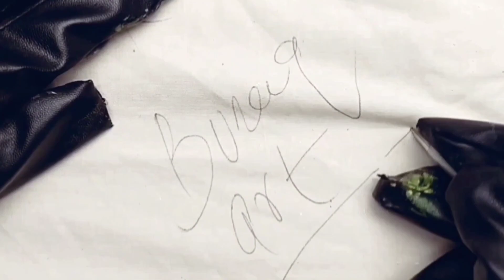how to mix skin tones with acrylic paint | light and dark | buraqart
The brand buraqart provides high quality designs of Islamic calligraphy painting with Islamic geometric pattern and a touch of abstract art.

how to mix skin color ?  and it's tone ? light skin tones? dark skin tones?
in this video u learn everything just watch and make your art sold.